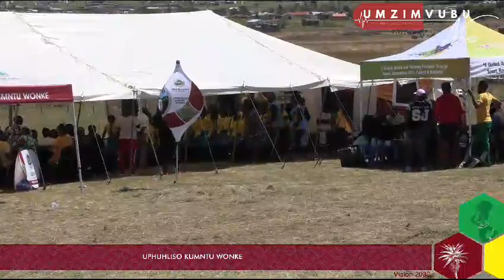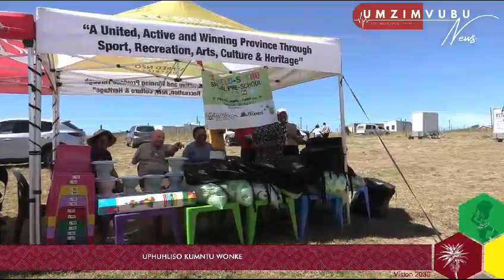UMasipala wasekuhlaleni Umzimvubu ubhiyozele usuku Lwamalungelo Abantu kwaWard 17 eSogoni, KwaBhaca.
WATCH: UMasipala wasekuhlaleni Umzimvubu ubhiyozela usuku Lwamalungelo Abantu kwaWard 17 eSogoni, KwaBhaca.